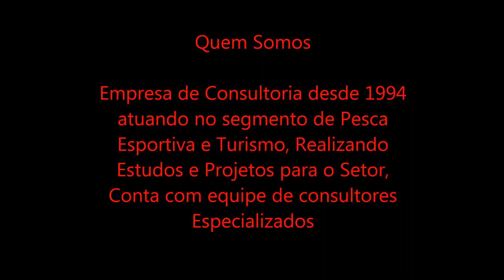Cursos para Condutores de Turismo de Pesca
Cursos para Condutores de Turismo de Pesca - Informaçoes Ecofish Consultoria - Tels(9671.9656) (whatssap)  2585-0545